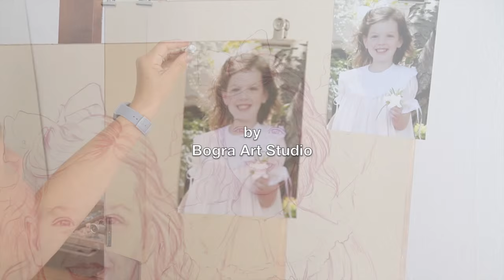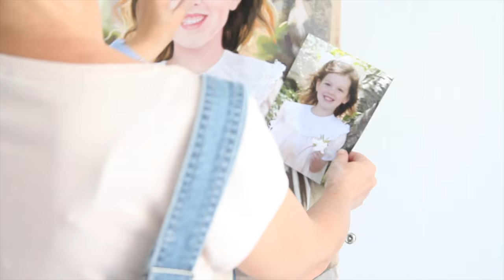Pastel portrait, Portrait painting process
Pastel portrait process.

Another portrait!! At last..!
This is a very fresh portrait...Kind of "spring" portrait before the winter...It wasn't easy to paint because I found a lot of asymmetries in the model´s face, but on the other side this is what makes her so interesting...

I hope you like the process...Thanks again for following!
For this portrait I used Unison pastels and Schminke pastels, Canson paper...as usual.
Portrait painting process, Pastel painting by Graciela Bombalova, Bogra art studio.

You can see some other personal works in my website;

Thanks to the following artist for his wonderful music!!
Artist: Zmi  song, "Fall in"